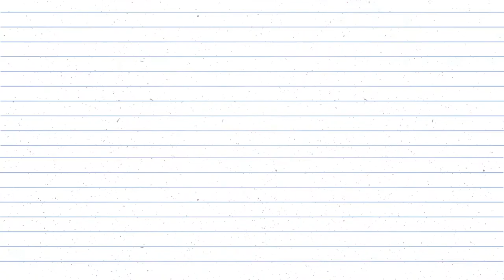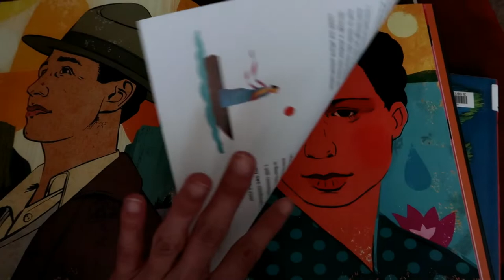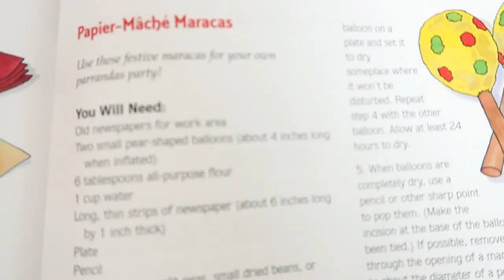Hispanic Read Alouds || Hispanic Hertitage Month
Welcome to Hispanic heritage month! Each week I’ll be sharing something related to the Hispanic culture.  This week I’m sharing some children’s read aloud that you can incorporate into your morning basket, bedtime routine or whatever!  Check out this playlist for more Hispanic Heritage videos!  Here are some Hispanic youtubers who are joining me on this adventure!

Kiki koki
Bravo! Poems about amazing Hispanics
Christmas in Puerto Rico
Parrots over Puerto Rico

If you are new here we are a homeschooling channel with tips, tricks, vlogs, lessons, day in the life and Puerto Rican  recipes!